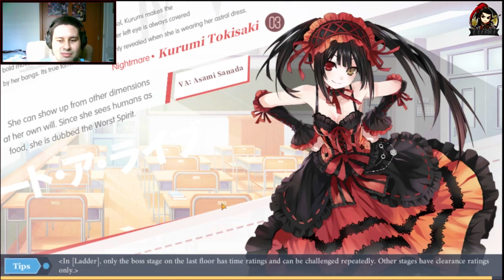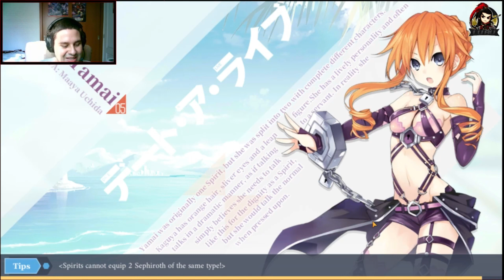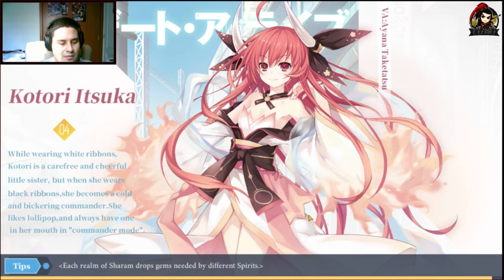★★Date a Bullet "Red or White" "Nightmare Or Queen" Hard Mode ★★Date a Live Spirit Pledge Global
★Unete: Se Miembro del Canal

Hoy les dejo las partidas en Nivel Dificil :O
Espero les guste, Mayuri fue la protagonista

★Preguntas frecuentes:
PC: